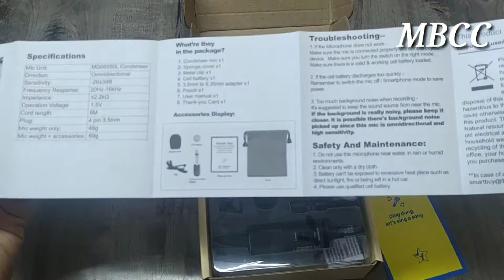Unboxing Filkart Smartbuy Mic